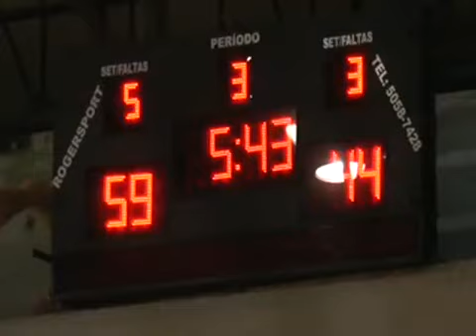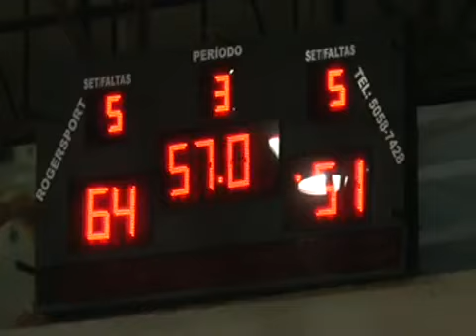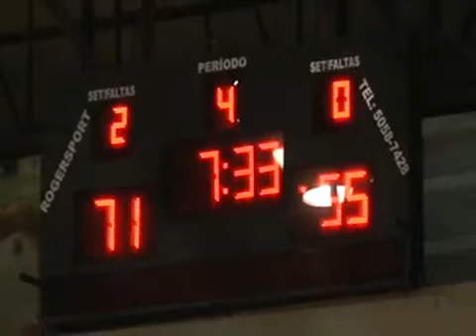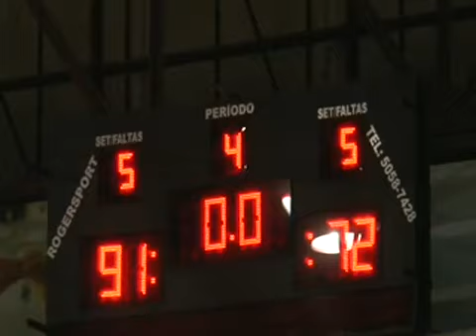Brasil x Camarões basketball 2017 parte 1(2)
Basketball  amistoso